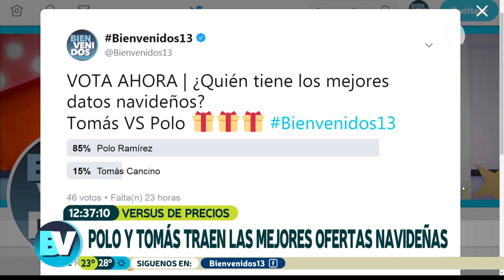Polo vs Tomás: las mejores ofertas navideñas (Parte 2) | Bienvenidos